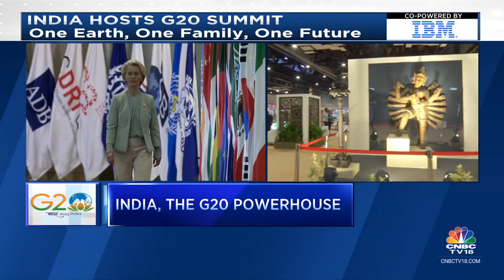Critical For India & U.S. To Work Together To Mitigate Climate Change: ReNew's Sumant Sinha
G20 Summit 2023 | Critical for India & US to work together to mitigate climate change says ReNew's Sumant Sinha. Adds that as India grows, we will have to follow a path that is less Carbon intensive. Listen in.

n18oc_business